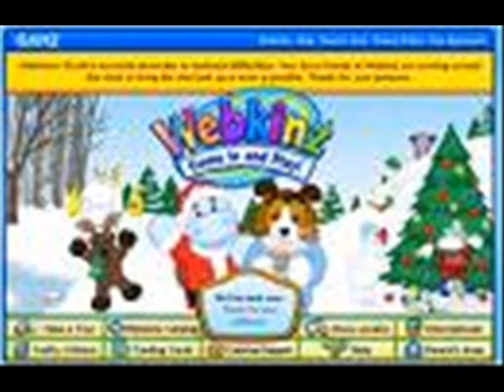Pics with Blue Hippos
random I thougth it might be time to make a video